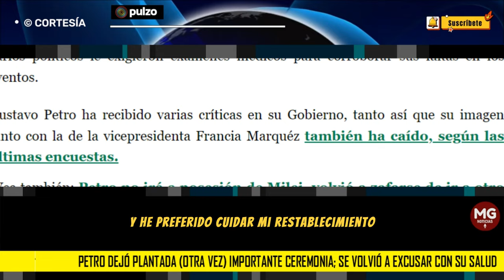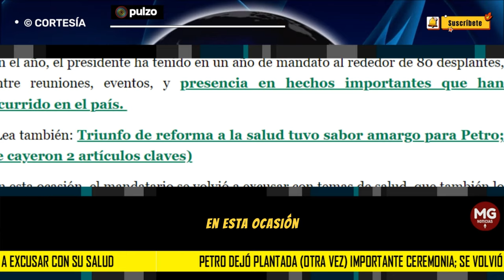🎯 PETRO DEJÓ PLANTADA (OTRA VEZ) IMPORTANTE CEREMONIA; se volvió a excusar con su salud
El mandatario señaló que ha “preferido cuidar” su “restablecimiento” luego de llegar de Dubai el pasado 4 de diciembre. Dijo que no se trataba de un desplante.
PULZO